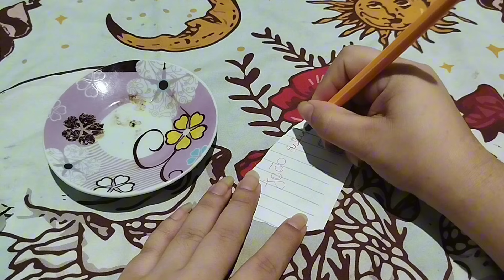ESSA FAZ ELE TE QUERER TODA HORA